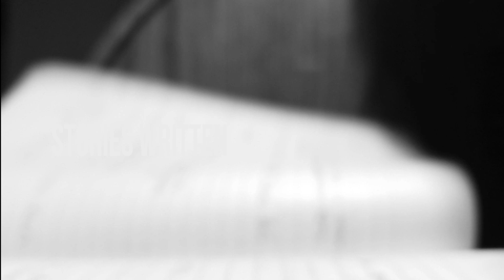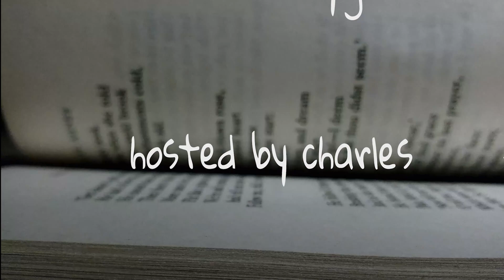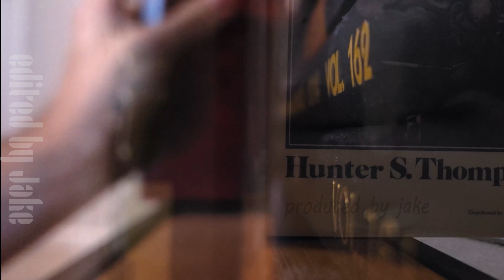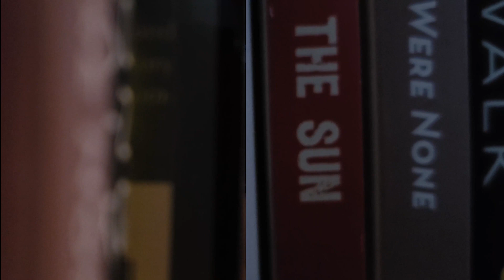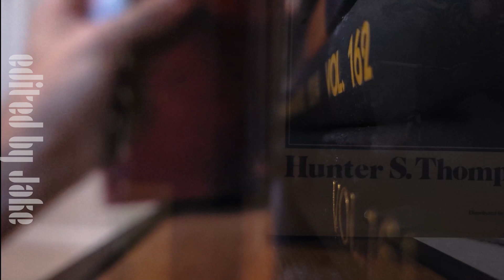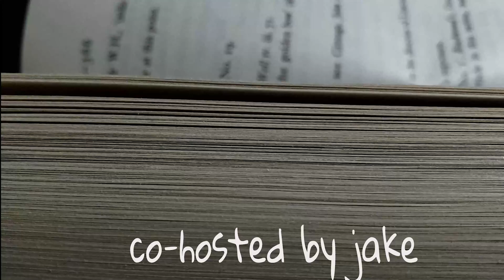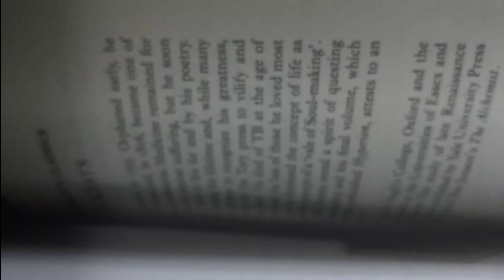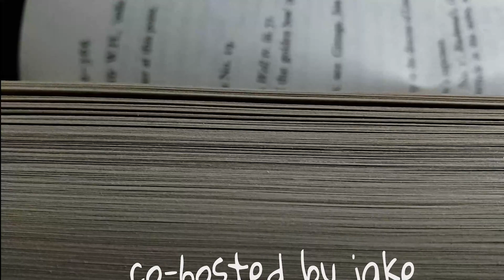Space Opera - VRP EP 67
Prepare for a legendary SPACE EPIC involving the "chosen one" (?), Devon Sandwalker and her trust AI named AL. Welcome to Very Reasonable Pilots Podcast, where your hosts Charles and Jake pitch ideas for the newest and greatest film and TV shows. Listen to the original tale of this young hero as she joins the resistance against the confederation. Will she help Captain Wilhelm Reacher restore the Protectorate, or will she find a far more interesting truth.

Weekly episodes released on Monday

Check us out on Spotify, Google Podcasts, Apple Podcasts, etc